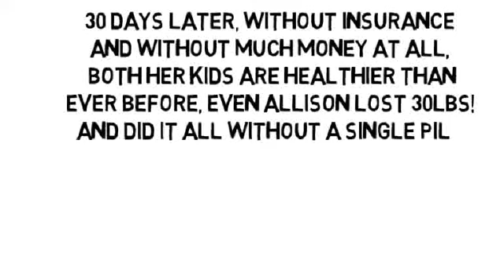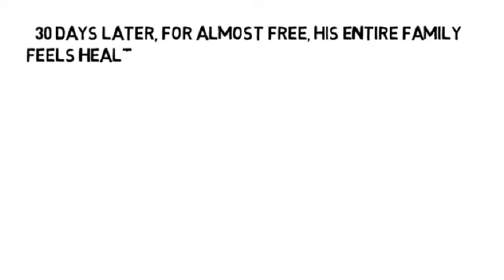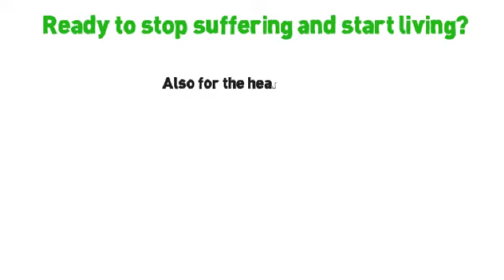Sore Bones And Joints by NoMoreVitamins com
- Don't let yourself take pain pills for the rest of your life, please! There's another way no one has told you about, the holistic way to stop your soreness and pain in your joints and muscles, without more pills and without side-effects! Are you ready to feel less joint pain, less muscle pain and less organ pain, too? This cleans out your pain, wherever it hides!